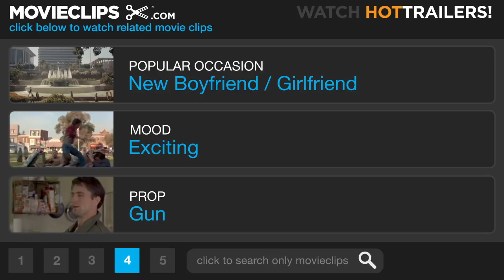The Saint (1/9) Movie CLIP - Microchip Heist (1997) HD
CLIP DESCRIPTION:
Simon Templar (Val Kilmer) steals a microchip from Russians.

FILM DESCRIPTION:
Based on the popular novels about that other suave, globe-trotting man of action, this genre picture from director Phillip Noyce mixed romance and character development with dangerous stunts, geopolitical intrigue, and a variety of elaborate disguises, resulting in an uneven stew of a spy thriller. Val Kilmer is Simon Templar, a classy, cunning master thief and "man of a thousand faces" who cribs his phony names from those of obscure saints and sells his illegal services to the highest bidder. Hired by an ambitious Russian politician (Rade Serbedzija) to steal the formula for cold fusion, Templar falls in love with Dr. Emma Russell (Elisabeth Shue), the frail Oxford scientist who has unlocked the secret of the process. Back in Moscow, the thief debates whether to betray his new love or the powerful madman who is paying him millions, until he discovers that his client is concealing oil reserves that could save his freezing people. Often seen as an also-ran to the legendary James Bond, Templar, the creation of author Leslie Charteris, in fact predated the first Bond novel by decades and probably inspired Ian Fleming in his creation of the debonair agent.

CREDITS:
TM & © Paramount (1997)
Cast: Val Kilmer, Rade Serbedzija
Director: Phillip Noyce
Producers: Robert S. Baker, Robert Evans, Paul Hitchcock, Lis Kern, William J. MacDonald, Mace Neufeld, David Brown
Screenwriters: Leslie Charteris, Jonathan Hensleigh, Wesley Strick